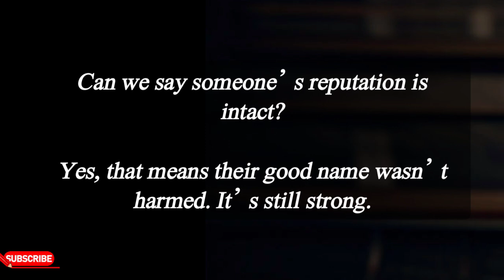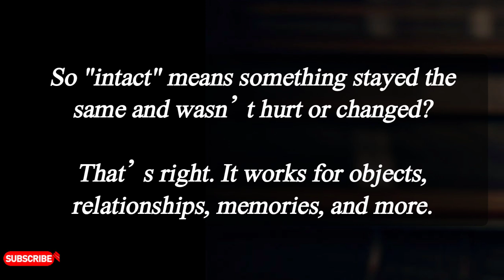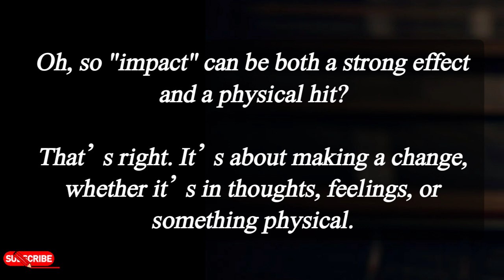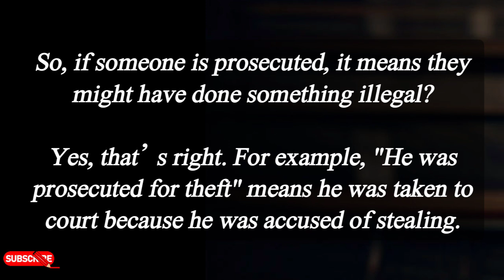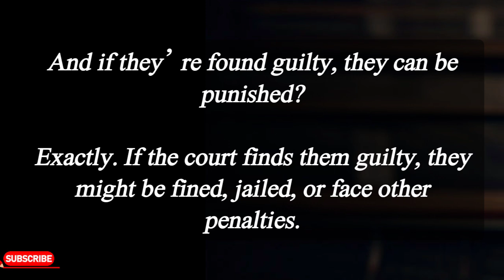English practice video🔥| Daily use English sentences | English conversation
Welcome to my Educational channel Brightness of English

About video  :

Video Description :

Description:

In this video, we explore the meanings of common English words :

 Prosecuted,

 Glimpse,

Impact,

 and intact.

Join Amit and Ravi as they have simple, short conversations explaining each word with easy-to-understand examples. Perfect for English learners looking to improve their vocabulary and language skills!

In this video I'm sharing with you a very long English conversation for practice your English.

Thanks

Listening and practice English

English for Everyday English conversation

Latest Easy and informative English conversation sentences

Brightness of English

In order to improve your English, watch this video till the end.

Most important English speaking sentences for daily use

Spoken English

English conversation

English questions and Answers for learning English

Learn English

Easy English

Listening and repeat English speaking

Thanks